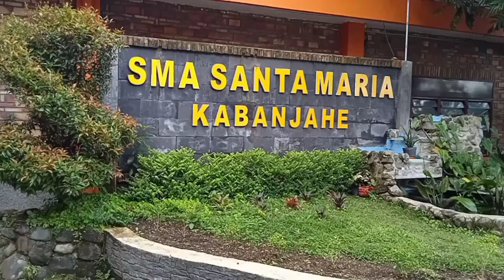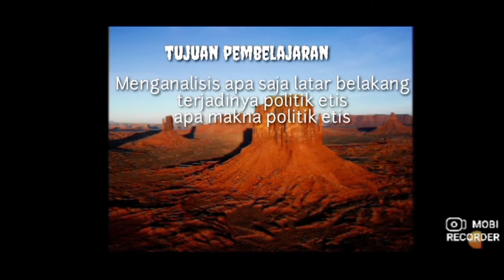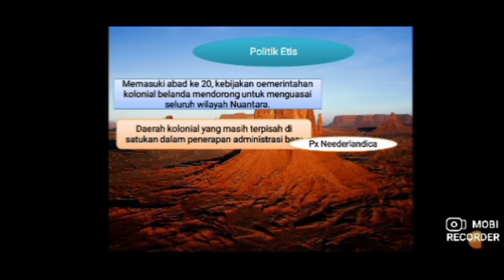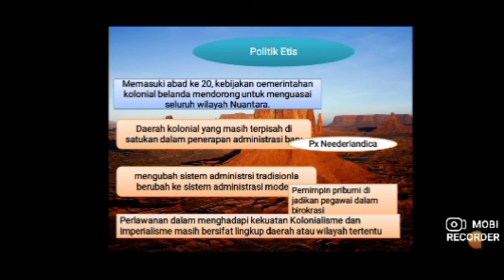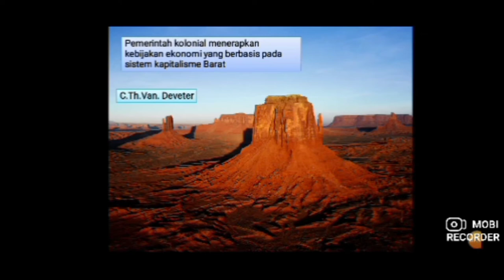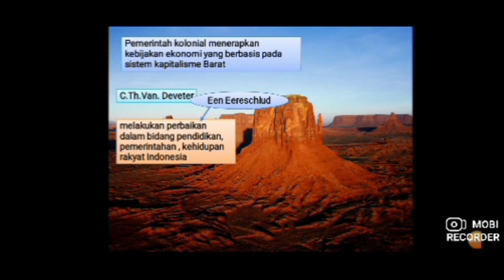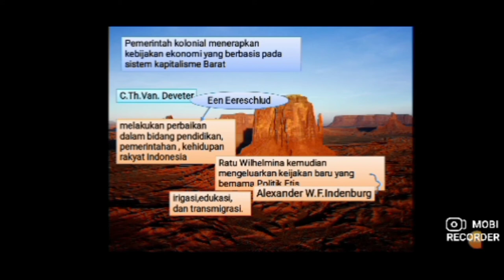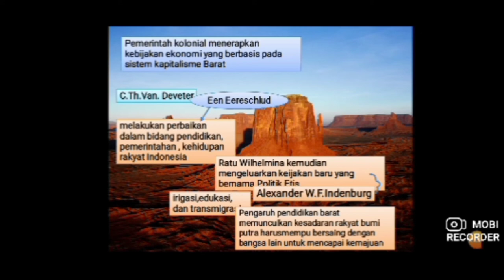SEJARAH INDONESIA || POLITIK ETIS || ERA NATALIA BR SITEPU, S.Pd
KELAS XI IPS ||
29 SEPTEMBER 2021